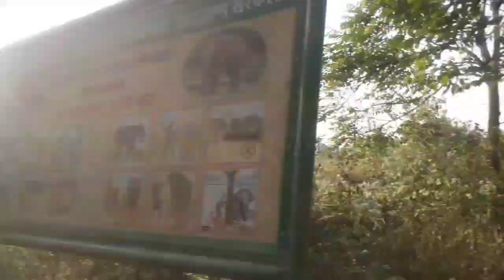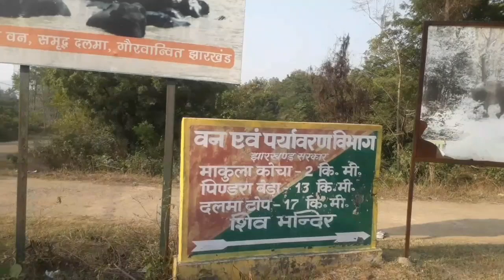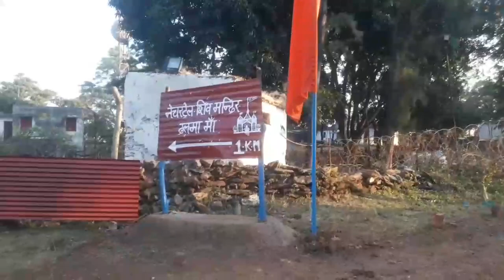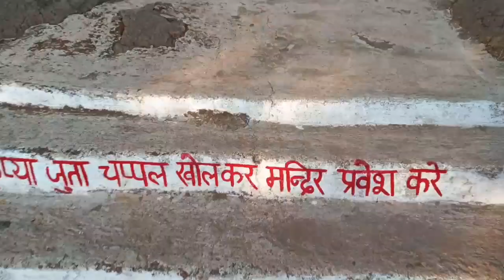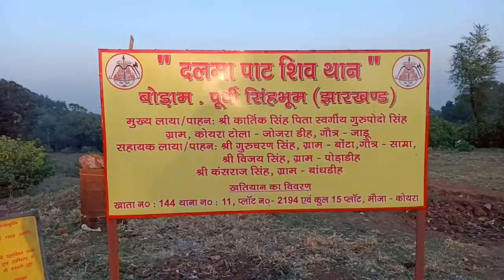Dalma Pahar | Dalma WildLife Sanctuary | Jamshedpur Dalma Pahar Picnic Spot & Tourist Place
Dalma WildLife Sanctuary Jamshedpur Tatanagar Jharkhand. Best tourist place near Jamshedpur.
Jamshedpur Picnic Spot
Picnic Spot in Jamshedpur
Jamshedpur tourist place
Jharkhand tourism
Best place to visit in Jamshedpur Jharkhand. Best Picnic spot of Jamshedpur. Top 10 place in Jamshedpur. Famous place to visit in Jamshedpur Jharkhand. Attractive place of Jamshedpur.  jubilee park tata,  jubilee park video,  jubilee park zoo,  jubilee park tata, jubilee park 3rd march, jamshedpur jubilee park, 3rd march founders day jubilee park Sakchi Jamshedpur.
Dalma wildlife Sanctuary : is located 10 km from the city of Jamshedpur. It was inaugurated by Sanjay Gandhi in1975.
Dalma Wildlife Sanctuary is situated around the Dalma Hills. Dalma Wildlife Sanctuary is a much larger area starting from Chandil to 40 km east. The sanctuary covers around 195 km2. Shiv ratri : During Shivratri maximum devotee visit here in Dalma natural Shiv Mandir ( Maha Shivratri )

It is about 100 km from the capital city Ranchi, and 15 km from the steel city Jamshedpur. The wildlife sanctuary runs parallel to the NH-33 with hills as high as 915 ft. from sea level. Dalma Sanctuary is spread over 193 sq km of forests of East Singhbhum and Saraikela-kharsawan districts of the state of Jharkhand. The forests of Dalma come under the category "Dry peninsular Sal" and "Northern Dry Mixed Deciduous Forest". Most part of Dalma forests shed leaves in the summer and attains its full bloom at the onset of monsoon.
Dalma is known as paradise for elephant.

Tourist Attractions:
• Hanuman Temple • Shiva Temple • Pindrabera FRH • Majhlabandh/Nichlabandh • Bamboo hut • Natural Interpretation Center • Deer Enclosure • Elephant Rescue Center
Accommodation conveniences are available in the forest guest house. The best time to visit is from October to June. Bookings can be made from the Forest Range Office, near Payal Talkies, Mango, Jamshedpur. An application needs to be submitted and accommodation can be availed for Rs. 600.

Dalma can boast of having well maintained forest rest houses to provide a pleasant & comfortable stay for the tourists. The forest rest house at Pindrabera is located at such a place that from its roof and terraces one can have a bird’s eye view of distant points including steel city of Jamshedpur. There are rest houses and Bamboo hut at Makulakocha as well.

Location: Jamshedpur, Jharkhand
Area: 195 sq km.
Established: 1976
Elevation: 3,000 ft
Longitude | Latitude: 22.8966° N, 86.2061° E
Geography: Dalma Wildlife Sanctuary is profusely rich in Sry Peninsular Sal forests and Northern dry mixed Deciduous forests. The park is flanked with Dalma hills as high as 915 ft.
Fauna: Apart from the big ears pachyderms, the sanctuary is also a habitat to leopard, barking deer, mouse, deer, sloth bear, and giant squirrel

The best time to visit Dalma Hilltop Wildlife Sanctuary is from October to March. The weather in the winter is pleasant with an average temperature of 26 degrees Celsius during the day. The temperature in the night gets chilly with temperature setting close to 11 degrees Celsius.

Refrain from visiting the park in the months of April to September when the temperature soars to 38 degrees during the day.
Dalma Wildlife Sanctuary Entry Fee

Entry fee for tourists: INR 05/-
Entry fee for school children: INR 02/-
No fee for the disabled

Entry fee for buses/trucks: INR 350/-
Entry fee for mini-bus/matador: INR 250/-
Entry fee for car/jeep: INR 150/-

Charge for the camera: INR 80/-
Charge for videography: INR 500/-
Dalma Wildlife Sanctuary Timings

Summer Timings: 7:00 AM to 5:00 PM
Winter Timings: 7:00 AM to 5:00 PM